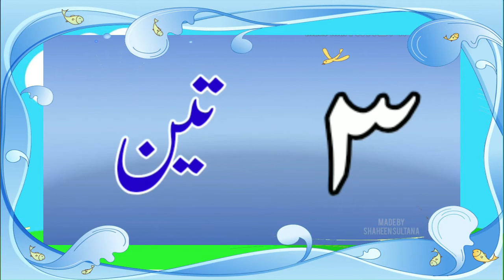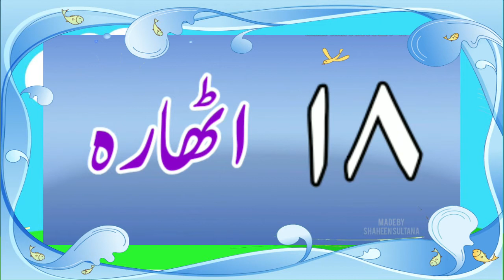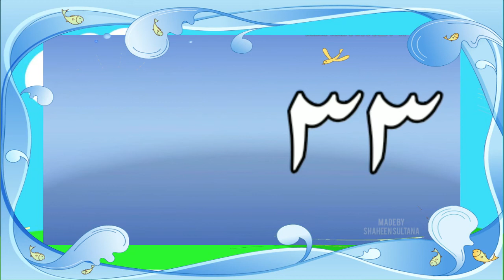1st Std || Maths || Urdu || ایک سے پچاس تک گنتی || Shaheen Sultana